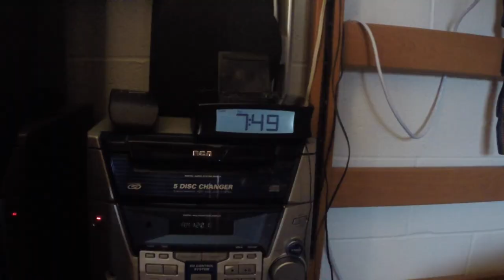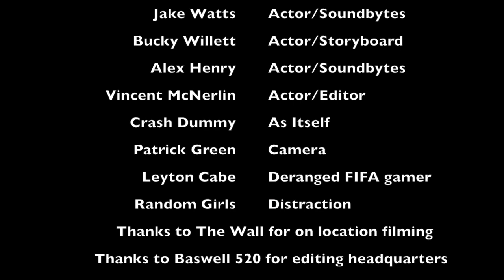A Day in the Life ATU